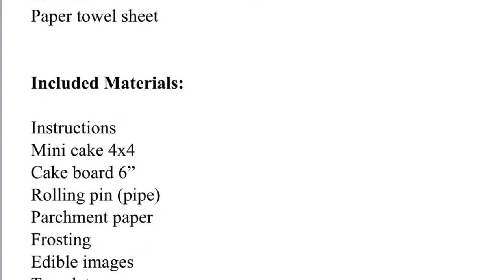Monster Mini Cake